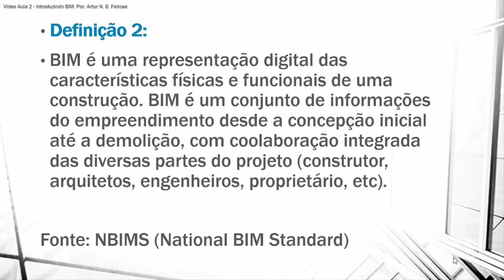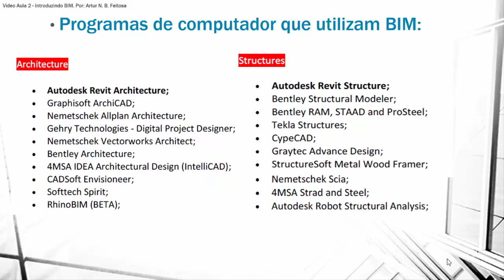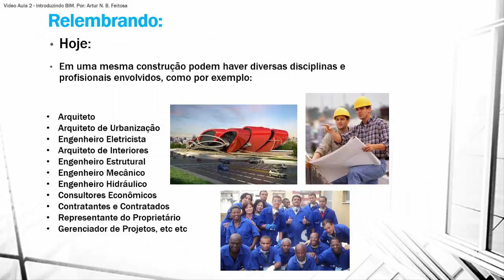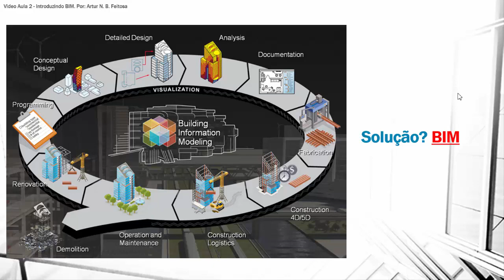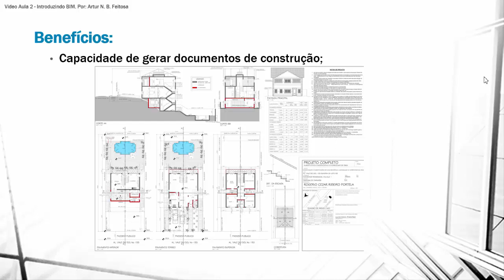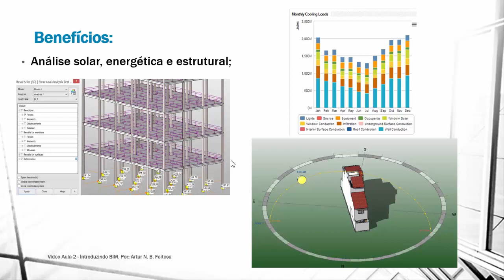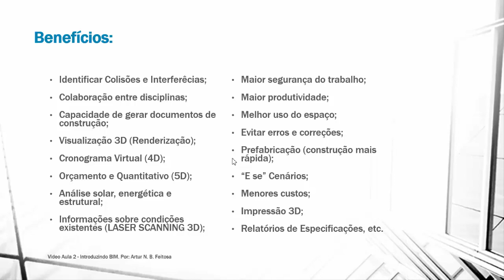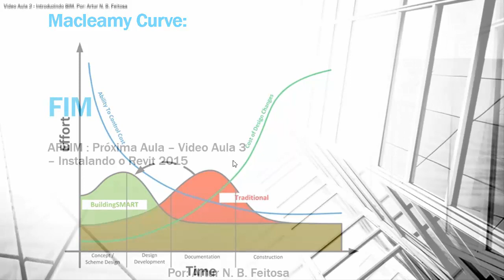Curso Revit Structure 2016 - Aula: O Que é BIM?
Definindo o que é BIM.

Gostou?

Fico à disposição para dúvidas.

Att,

Artur Feitosa